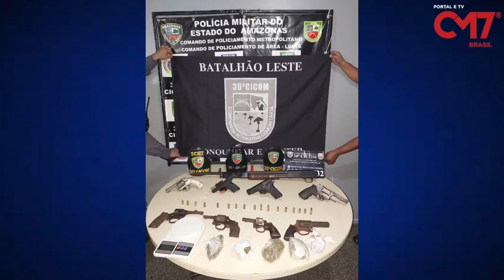Polícia apreende drog4s e arsen4l de guerr4 de f4cçã0 na Zona Leste